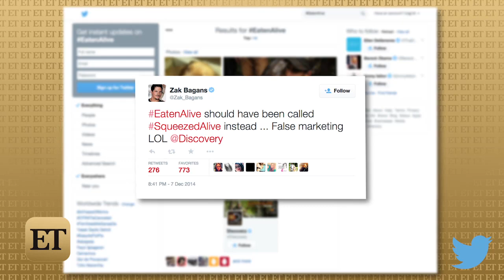Biggest TV Letdown Ever? 'Eaten Alive' Star Backs Out of Snake Stunt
Discovery's Eaten Alive was to have naturalist Paul Rosolie consumed by an enormous anaconda snake, but to the disappointment of viewers, that was not the case.